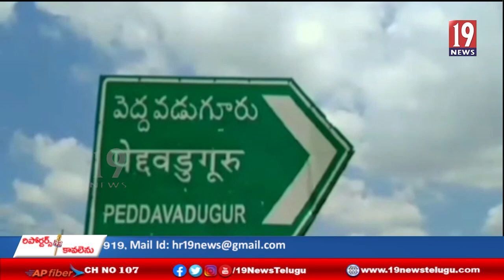పెద్దవడుగూరు పరిధిలోని అంబెద్కర్ భవన నిర్మాణానికి వెంటనే స్థలం కేటాయించాలని ఎమ్మార్పీఎస్ నిరసన